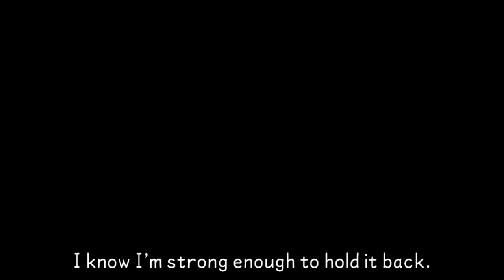Let's Play Kingdom Hearts: Birth By Sleep [Terra] [Part 1] - Mark of Mastery With Magic Balls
What kind of mark of mastery even is this?!?